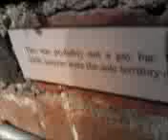something about something gay group